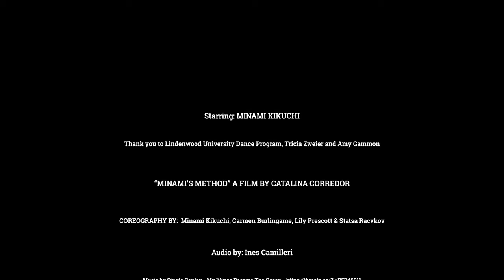Minami's Method - Lindenwood University Dance Program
Project for Cinema Arts - Documentary Production Class